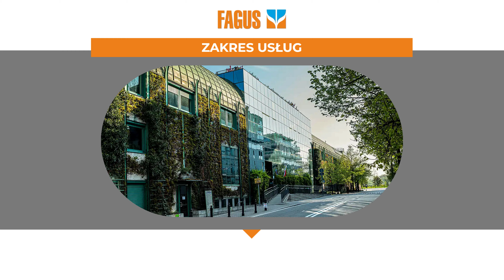Pielęgnacja terenów zieleni Fagus Warszawa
PielęgnacjaTerenówZieleni to jedna z usług, które oferujemy w firmie sprzątająco-ogrodniczej Fagus. Siedzibę mamy w Warszawie. Działalność rozpoczęliśmy w 2007 roku.

Obsługujemy osoby prywatne oraz podmioty gospodarcze. Współpracujemy z Zarządem Oczyszczania Miasta, Zarządem Zieleni oraz organami administracyjnymi Warszawy. Zajmujemy się utrzymaniem terenów zielonych, takich jak ogrody, parki oraz skwery. Oferujemy zakładanie trawników, sadzenie roślinności, cięcia pielęgnacyjne drzew i krzewów oraz sprzątanie terenów otwartych. Dbamy o zieleń zarówno w okresie letnim, jak i zimowym.